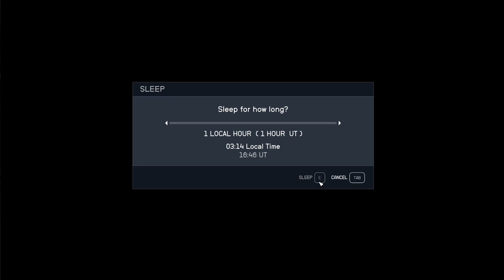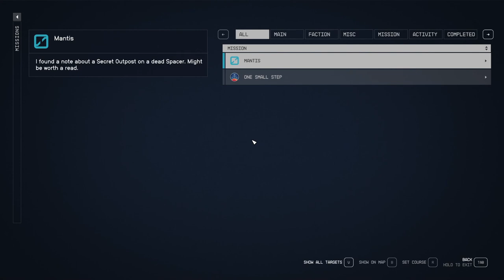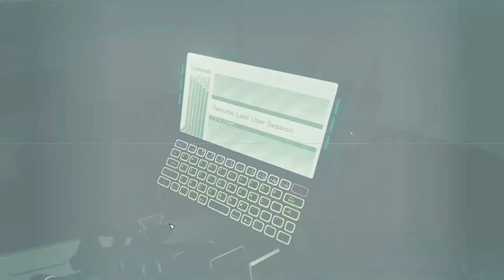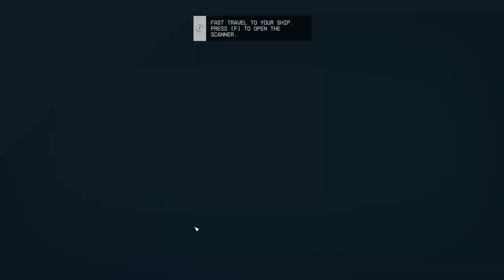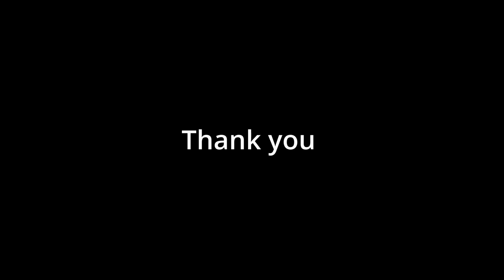Starfield, Got to the Lab! They killed them ALL!!